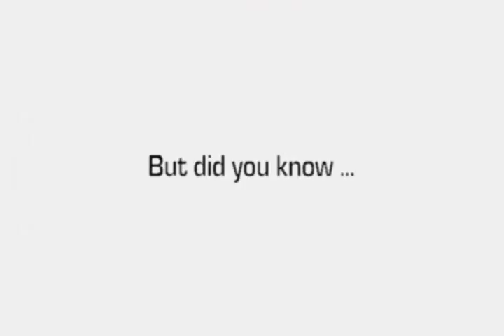World Haemophilia Day 2010 Trailer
World Haemophilia day trailer - 2010